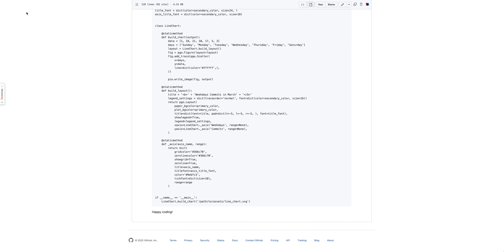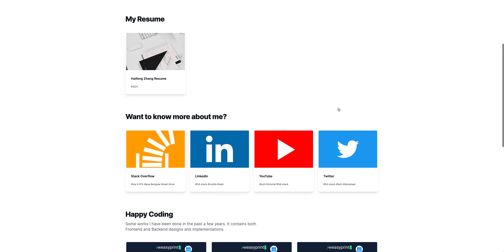My website in 2022